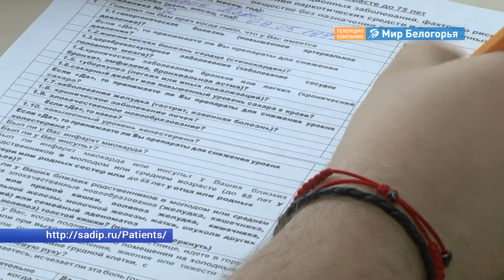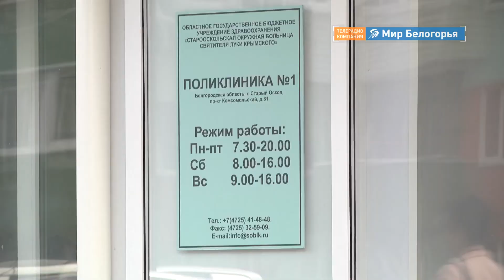Старооскольцы смогут проверить здоровье бесплатно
В Старооскольском округе в субботу, 25 мая, в свой законный выходной на работу выйдут 30 врачей - узких специалистов. Там пройдёт акция «Время здоровья». Граждан будут принимать в трёх поликлиниках окружной больницы Святителя Луки Крымского. О том, как старооскольцам воспользоваться возможностью проверить свое здоровье, выяснил Марк Борисов.